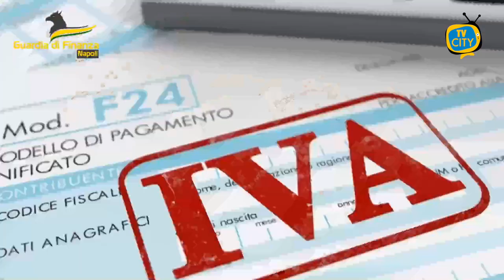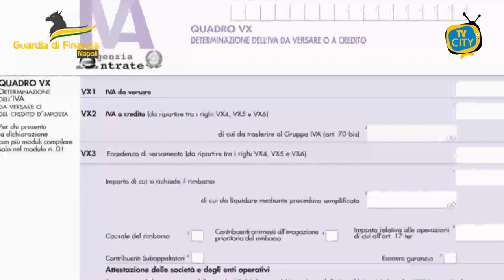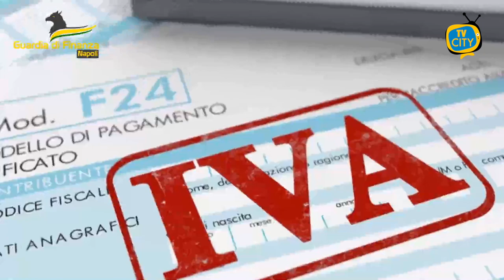Maxi frode fiscale nel settore del commercio di rottami metallici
In data odierna, all'esito di una complessa indagine coordinata dalla Procura della Repubblica di Nola, il Comando Provinciale della Guardia di Finanza di Napoli ha dato esecuzione, tra le province di Napoli, Salerno e Caserta, a un'ordinanza applicativa di misure cautelari personali emessa dal G.I.P. presso il Tribunale di Nola nei confronti di 14 persone - imprenditori e prestanomi operanti nell'hinterland napoletano - a vario titolo indiziate di aver costituito un'associazione a delinquere finalizzata all'evasione fiscale mediante emissione e utilizzo di fatture per operazioni inesistenti nel settore del commercio di rottami metallici. Contestualmente è in corso di esecuzione un decreto di sequestro per un valore complessivo pari a oltre 10 milioni di euro, profitto dei reati di evasione, nei confronti degli autori della frode fiscale e dei beneficiari del meccanismo evasivo. Le attività di indagine, avviate nel 2019, hanno consentito di disvelare un articolato sistema illecito basato sulla creazione di oltre 9 società "cartiere", ossia prive di reale operatività, intestate a prestanomi, sulla presenza di società "filtro" interposte tra le cartiere e i beneficiari della frode, sulla fatturazione di false operazioni di vendita di rottami metallici e, infine, sul ritiro in contanti, in modo frazionato, presso ATM bancomat localizzati in tutta la provincia partenopea, degli importi evasi. Il sistema così realizzato ha consentito alle società beneficiarie, localizzate nel mezzogiorno d'Italia, di creare costi fittizi da inserire in dichiarazione, sottraendo a tassazione complessivamente 43,7 milioni di euro più 9,6 milioni di I.V.A. Il meccanismo evasivo ricostruito nel corso delle indagini è stato confermato durante le perquisizioni, eseguite presso la società principale degli imprenditori ideatori della frode ove sono stati rinvenuti 50.000 € in contanti, nonché timbri e carnet di assegni riferibili alle varie società cartiere. Il G.I.P. Presso il Tribunale di Nola ha, pertanto, disposto gli arresti domiciliari nei confronti dell'imprenditore autore della frode, l'obbligo di dimora nel comune di residenza nei confronti di altri 3 soggetti, imprenditori e dipendenti; l'obbligo di presentazione alla P.G. nei confronti di due impiegati che assistevano e supportavano l'autore del meccanismo evasivo e il divieto di svolgere attività imprenditoriale e di assumere incarichi amministrativi nell'ambito di imprese, per la durata di un anno, nei confronti di 8 soggetti ritenuti essere "prestanomi".